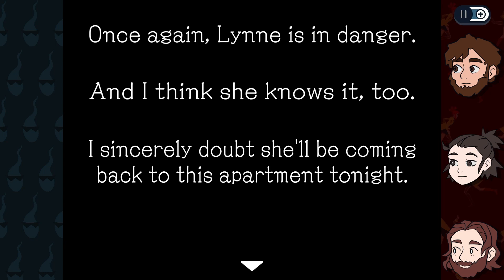One Happy Family - Ghost Trick HD - Part 5